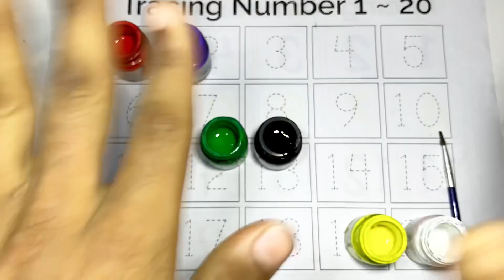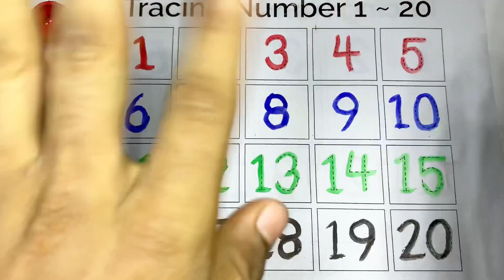Learning to Counting 1 to 100, One Two Three, 123 Numbers Song, Numbers drawing For kids - 11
Learning to Counting 1 to 100 | One Two Three | 123 Numbers Song | Numbers drawing For kids - 10

Welcome to ABC SHOW LEAVING || In this fun and educational video, we'll teach kids how to draw and paint numbers step by step. This tutorial is perfect for beginners and young children learning to write and recognize numbers from 1 to 100. Your little ones will enjoy learning how to draw and color while improving their fine motor skills and creativity!

How to draw numbers 1 to 10
Fun and easy painting techniques for kids
Learning to write numbers through art
This engaging video is perfect for toddlers, preschoolers, and kindergarteners. Let’s make learning numbers fun and colorful!

How do you teach preschoolers And number
Learn To Count 1 to 100 Number
How to write number 1 to 100 for kids
How to learn 1 to 20 counting
What is the easiest way to count to 100

How to draw numbers 1 to 20
1 to 20 Counting
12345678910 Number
Number Song
123 Counting
123 Song
Number song
Number counting
1 to 100 counting
Number song for kids
One Two Three 1 to 100
PhoniySong
Number song for children
Number for kids
Number phonics Song
Phonics For kids
Phonics
Phonics Song For kids
Learn Phonics
One Two Three Phonics Song
Number counting
Number counting for kids
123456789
12345678
1234567
123456
12345
123
Numbers drawings
ABC SHOW LEARNING